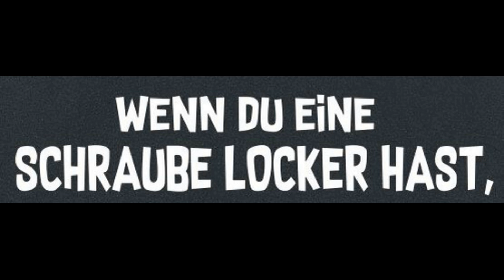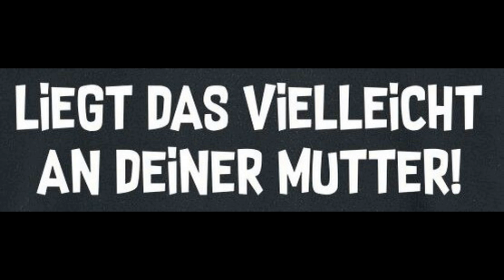Hast Du eine ?